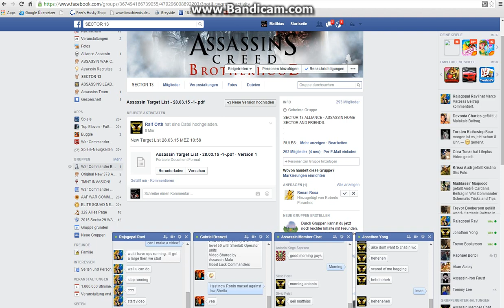Maxed Ronin workshopped vs Sheila lvl 1